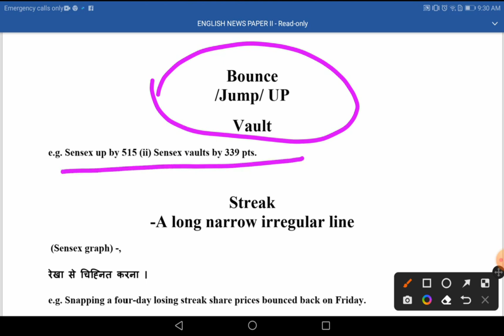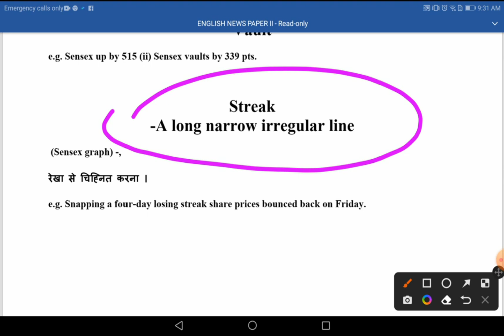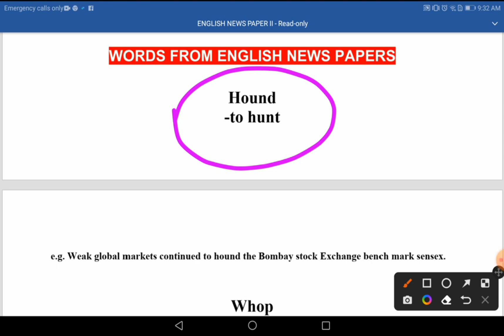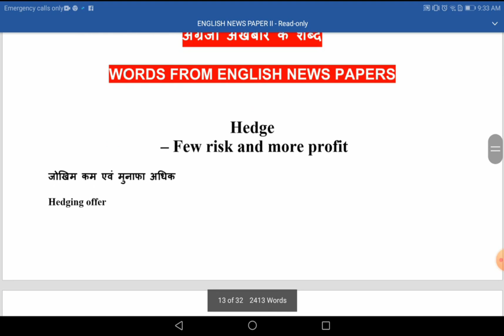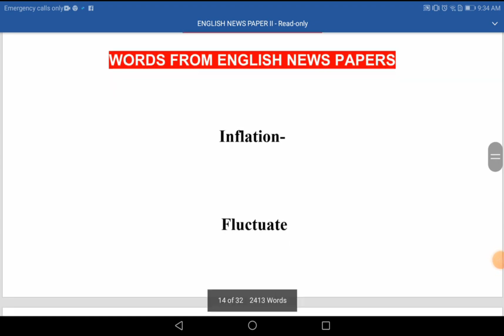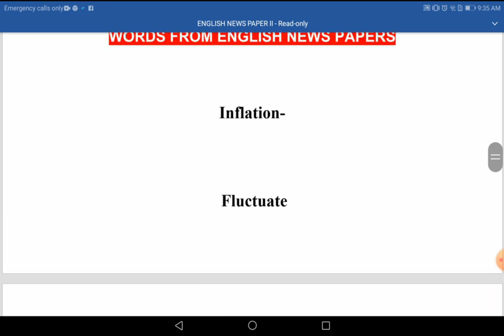Best 3 Words from English News Paper | English vocabulary #173